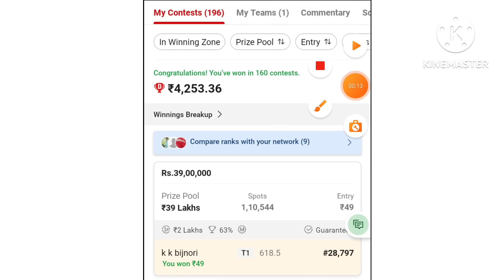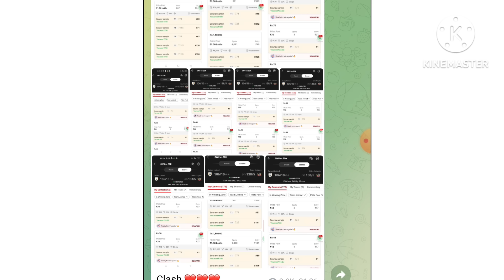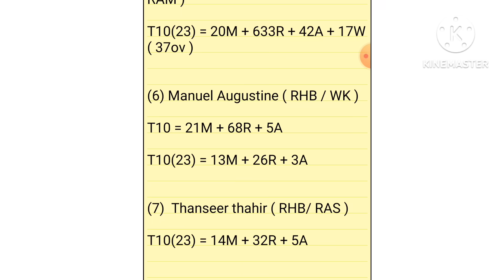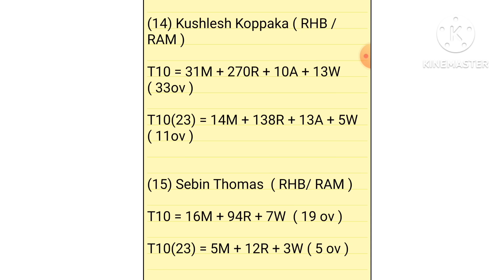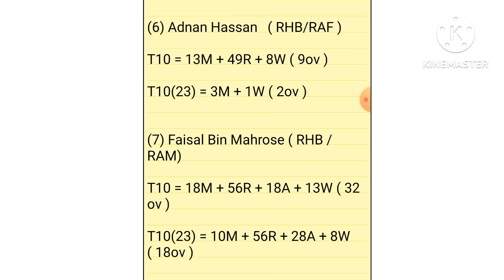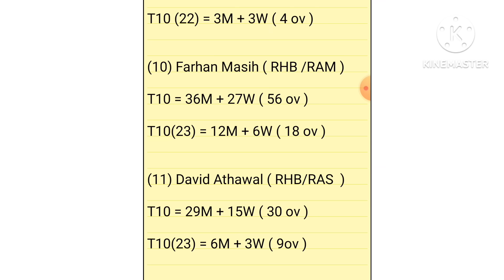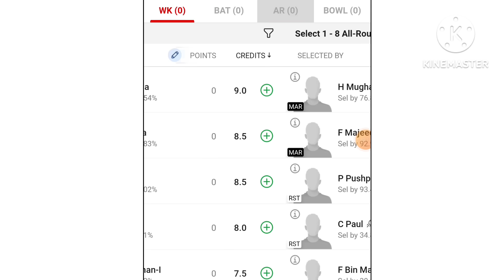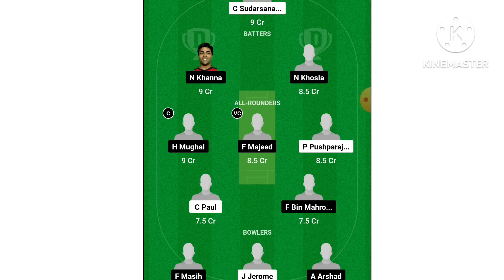RST VS MAR DREAM11 PREDICTION| rst vs mar dream11 team | ECS MALTA T-10 CRICKET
ENG vs AUS Report

how to play droom 11 taom of today match hauta

how to play dream 11 team of today match,how to win grand league in dream11,dream11 1st rank a laayen | How to create a unique team in dream11

2023 cricket world cup,cricket odi world cup,cricket

world cup 50 over,cricket world cup india,icc 50 over

world cup,icc cricket world cup,nasser hussain sky